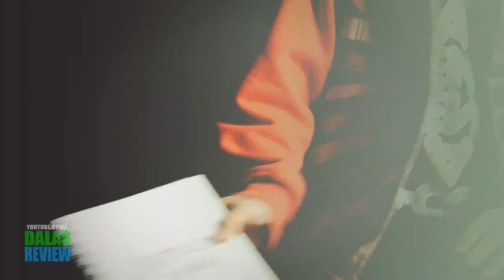La constitución es ANTICONSTITUCIONAL. Revisando la constitución.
La constitución Española es un chiste. Pero un jodido chiste. Una de las cosas que más me gustó es que tenemos el "deber" de trabajar. Muy bien. Muy muy bien.